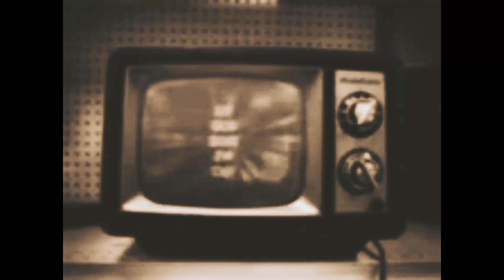little Rascals -darla Hood sings 🎵 it's a most unusual day 🌞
performed live on the Jack Benny show